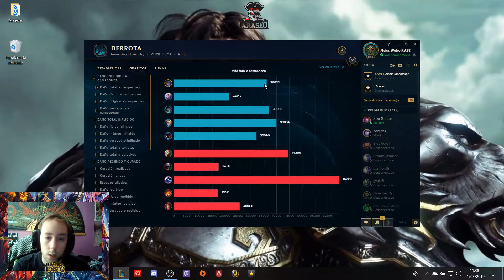SYLAS JUNGLA FULL AP - BUEN DAÑO MOVILIDAD Y lo MEJOR... el CC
Hoy os traigo a Sylas como jungla en su versión FULL AP, aunque realmente es un campeón muy versátil, por lo que se puede llevar tanque e incluso AD diría yo que funcionaría, así que... si queréis que lo traiga en alguna otra de sus versiones comentad :)